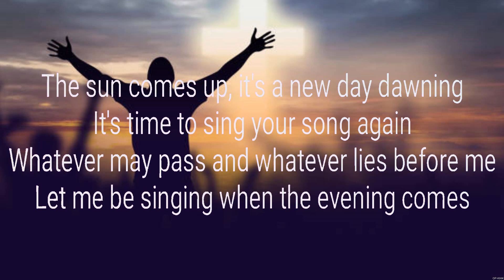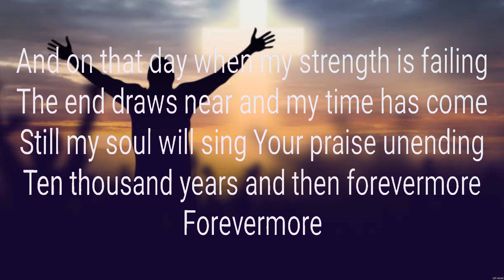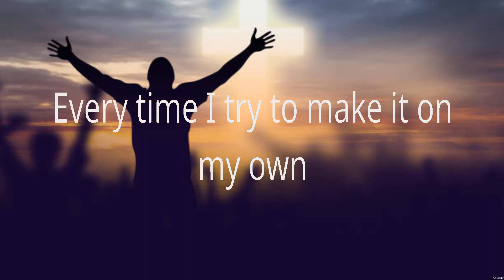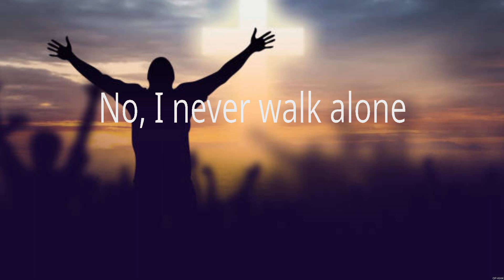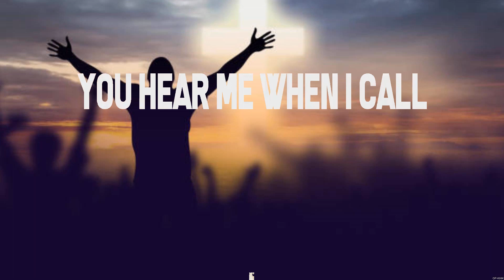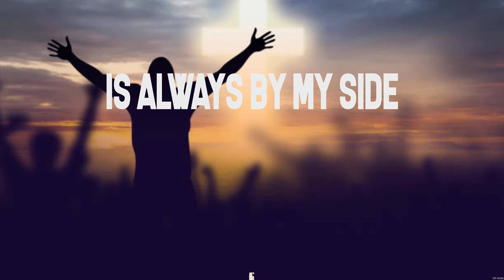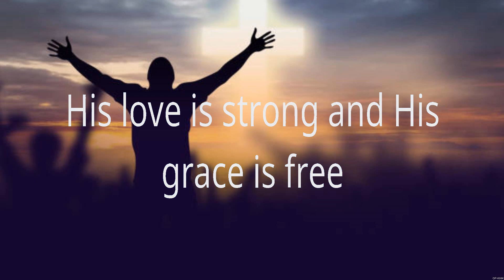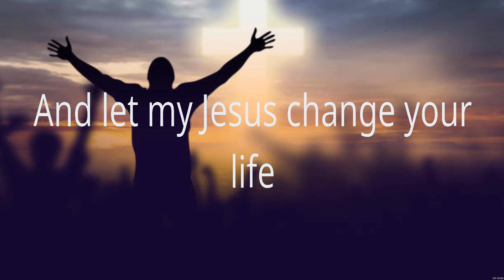10,000 Reasons - Matt Redman (Lyrics) - There Was Jesus, Whom Shall I Fear, My Jesus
10,000 Reasons - Matt Redman (Lyrics) - There Was Jesus, Whom Shall I Fear, My Jesus

1. 10,000 Reasons - Matt Redman
2. There Was Jesus - Zach Williams
3. Whom Shall I Fear - Chris Tomlin
4. My Jesus - Anne Wilson